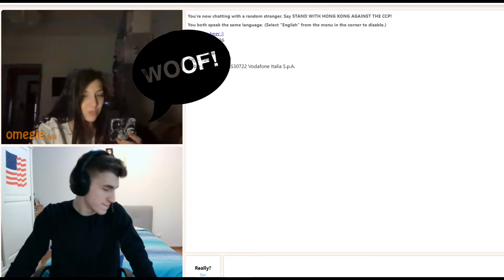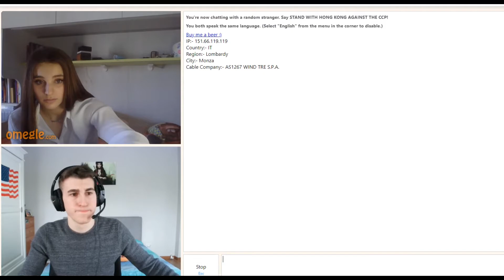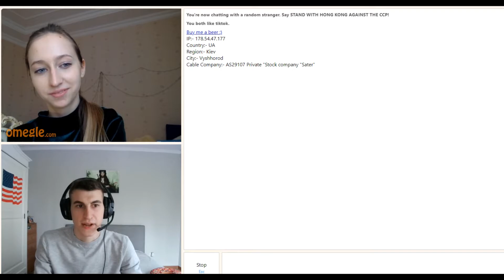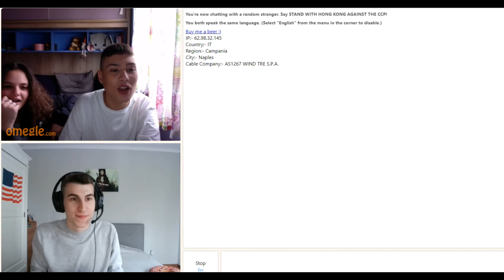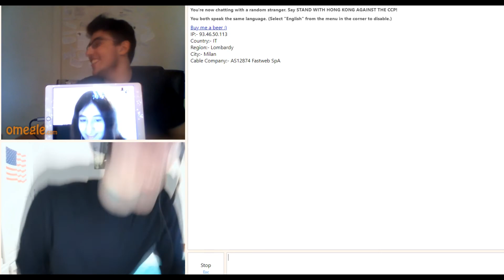Omegle Funny Moments ITA: Ragazze Scontrose (2021)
e voi lo avete un righello? Ho messo un po' più di impegno nell'editing, non mi dispiace come risultato.
   ℒink ⋃tili
➥Like e 1080p o non capite niente